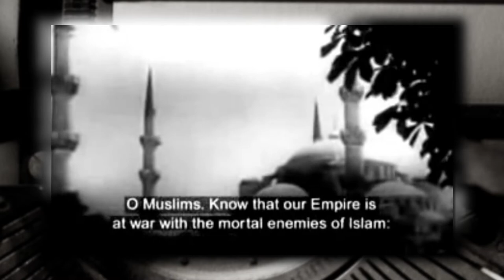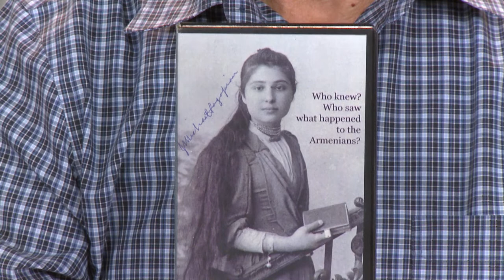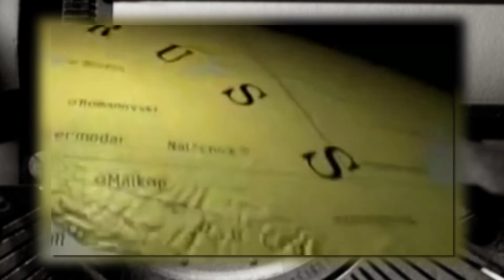Ashot Adamyan - Im Kinon with Hamlet Nersisyan 2